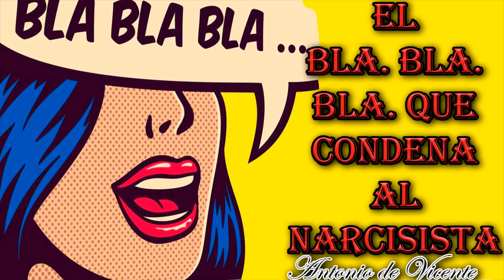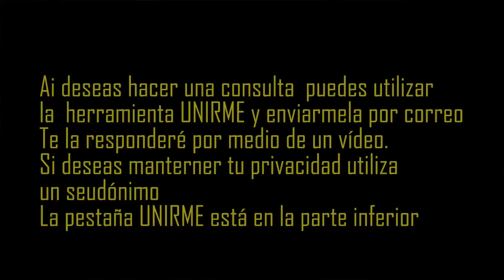EL BLA BLA BLA QUE CONDENA AL NARCISISTA